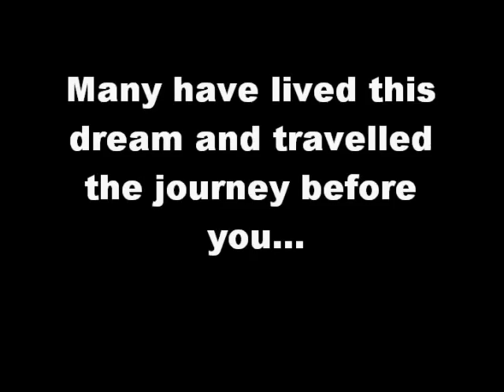2012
the climb to London 2012